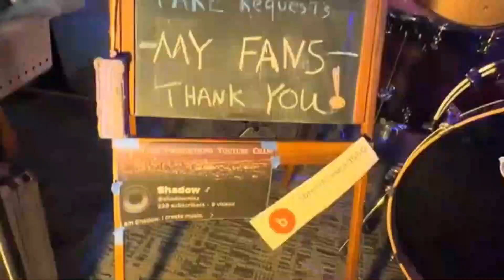Move Your Mighty Mighty Body Baby ! The Jackson 5 - Body Language (1975)Reaction Review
Throwback Thursday ! Link to video...